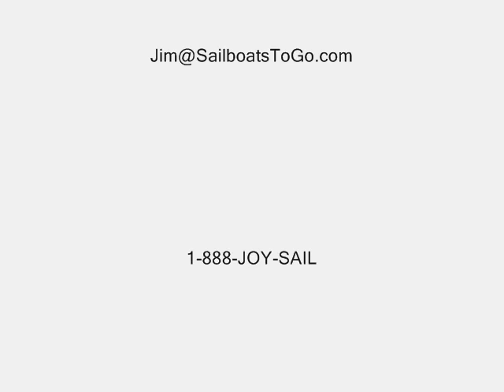Snark Sea Skimmer from SailboatsToGo 1-888-JOY-SAIL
(click it) is the site for ordering a Snark Sea Skimmer sailboat.  This incredibly light and inexpensive sailboat is a well established classic design, introduced in the 1970s and still going strong.  It's a sloop rig, meaning you get a jib and a mainsail.  But even though it has 2 sails, one person can sail it.